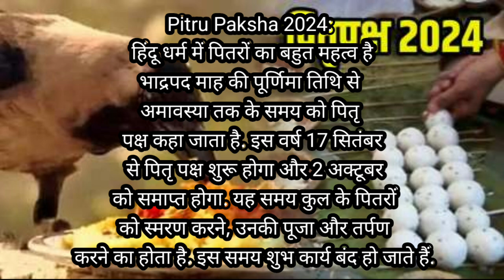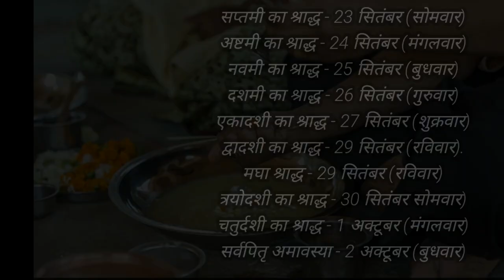Pitru Paksha Kab Hai 2024||Pitru Paksha 2024 strat Date||Pitru Paksha Sardh 2024 List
pitra paksh kab hai
Pitru Paksha 2024 dates
pitrapaksh 2024
ganesh chauth kab ki hai
pitra paksh kab se hai
pitra paksh kab se lag raha hai
pitra paksh kab se
shradh 2024 start date and end date
Pitru Paksha 2024 drik Panchang

Pitru Paksha 2024 panchang

Pitru Paksha 2024 kannada
Pitru paksha 2024 dates and time
Pitru Paksha 2024 start date and
navratri 2024
shardh 2024 strat Date and end time
Paksh
pitru paksha amavasya 2024
ganesh chaturthi 2024
17 diwali 2024
pitru paksha 2024 start date
pitar pak kab hai
kab hai
pitra paksh kab lagega
pitrapaksh kab chal raha hai
2024 me pitra paksh kab hai
pitar pak kab lagega
pitar pak kab se hai
pitra paksh kab hai 2024
2024 pitru paksha kab hai
pitar pak kab chal raha hai
pitar pak kab lag raha hai
pitarpakh kab lagega 2024
pitra paksh 2024
pitra visarjan kab hai 2024
pitrapaksh 2024
pitrapaksh kab lagega
2024 mein pitra paksh kab hai
kunj official
pitar pak kab se lag raha hai
pitra paksh kab chal raha hai
pitru paksha 2024
shradh paksha 2024
pitar pak kab hai 2024
pitra paksh kab lag raha hai
pitrapaksh kab se lag raha hai
pitru paksha
2024 ka pitra paksh kab hai
2024 mein pitar pak kab hai
2024 pitrapaksh
panchak kab se kab tak hai
pitar pak kab chadhega
pitar pak kab se lagega
pitar pak kab se shuru hai
pitra paksh kab chadhega
pitra paksh kab se lagega
pitra kab se shuru hai
pitra visarjan kab hai
pitrapaksh
pitrapaksh kab chadhega
pitrapaksh kab lag raha hai
pitrapaksh kab se hai
shradh 2024 date
2024 me shradh kab hai
2024 mein kanagat kab se shuru hai
2024 mein pitra paksh kab lag raha hai
2024 shraddh
pitar pak
pitar pak 2024
pitar pak ke tarikh se lagega
pitar pak kitne tarikh ko hai
pitar pak kitne tarikh se lagega
pitarpakh chadhega
pitarpakh kab lagega
pitra paksh kab se chal raha hai
pitrapaksh kab se chal raha hai
pitrapaksh kab se shuru
shraddh kab hai 2024 mein
17 सितंबर 2024
श्राद्ध कब से शुरू है 2024
pitrapaksha kab
पितृ पक्ष में सुहागिन महिलाएं ना करें एक काम
जन्मदिन मनाएं या नही ?
पूजा घर में 2 चीजें रख कर सोएं
mahalaya 2024
sar#prita pakshe kab hai
prita paksha 2023 me kab hai
prita paksha me kya kare
prita paksha kab se shuru hai
prita paksha 2024
prita pakcha kab hai
prita paksha 2023 me kab se kab tak hai
prita paksha kab tak hai
पितृ पक्ष 2024 कब से शुरू है
पितृ पक्ष कब है
श्राद्धकब है
पितृ पक्ष श्राद्ध 2024 कब से शुरू और कब समाप्त
श्राद्ध 2024 कब से शुरू हैं पितृ पक्ष और कब तक है
Pitru Paksha Start 2024
Shradh Dates 2023 kab
श्राद्ध कर्म विधि
श्राद्ध 2024
2023 pitru paksha dates
pitru paksha 2024 india
pitru paksha begins 2024
पितृ पक्ष कब से कब तक है
श्राद्ध पक्ष 2024 कब से शुरू है
pitru paksha shradh 2024
कब से पितृ पक्ष
कब से शुरू होंगे पितृ पक्ष
shraadh 2024
Pitar